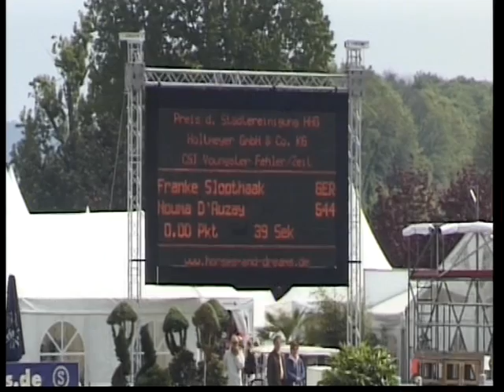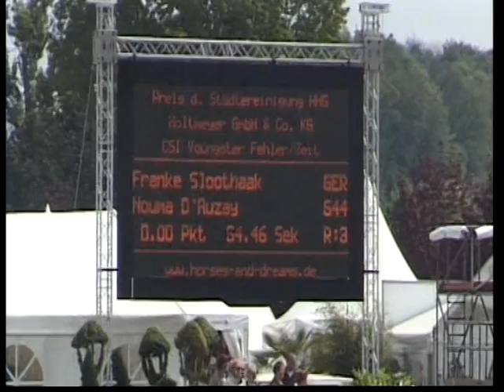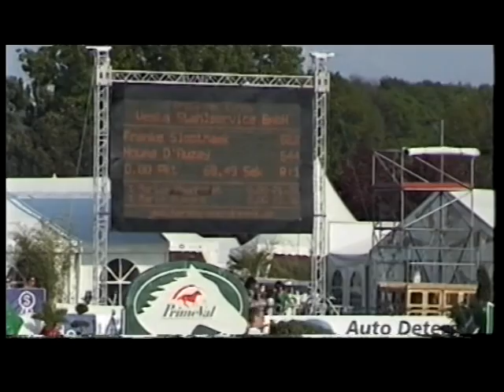Family of Nouma D'Auzay 05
Youngster Tour Haagen
Rider: Franke Sloothaak
Stallion NOUMA D'AUZAY by Carthago - Hadvia D'Auzay (Quidam de Rvel) - Via D'Auazay (Le Tot d Semilly) - Kisra D'Auzay (Phönix)